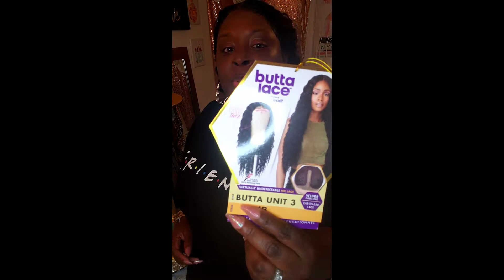Thursday OOTD & Butta Lace Unit 3